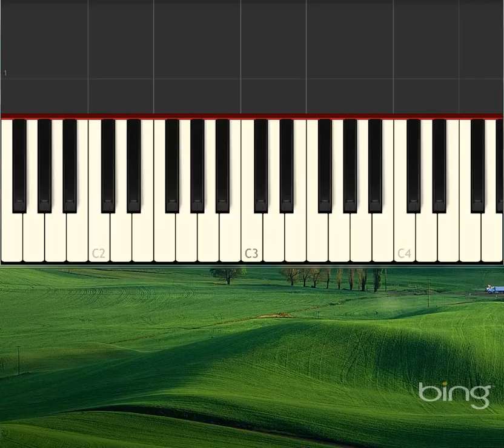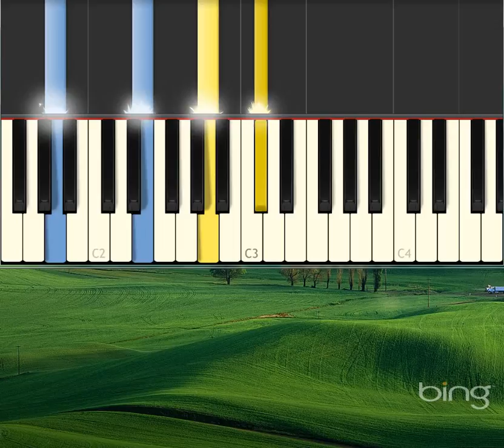Study No 19, Ave Maria, opus 100 [Piano tutorial by Synthesia]